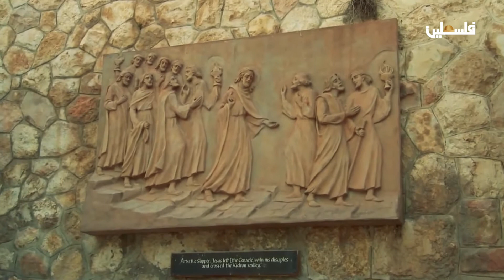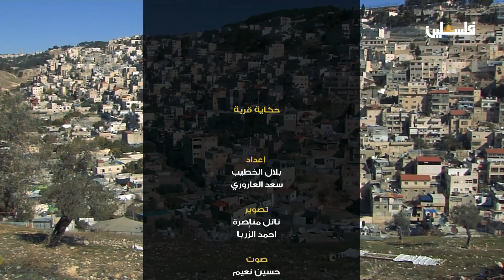حكاية قرية سلوان .. في برنامج "حكاية قرية"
من القرى الكبيرة في فلسطين، وهي القرية الأكثر إلتصاقًا بأسوار وأبواب القُدس القديمة .. تعرفوا أكثر على قرية سلوان في برنامج "حكاية قرية"
لمتابعتنا على وسائل التواصل الإجتماعي